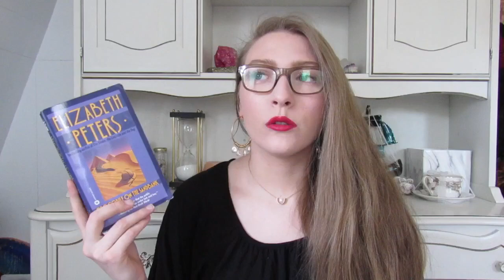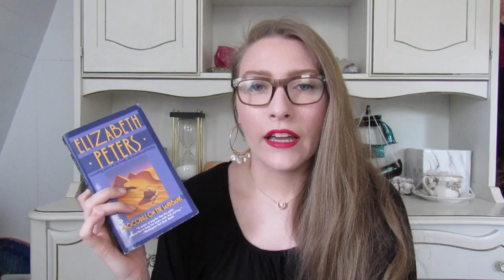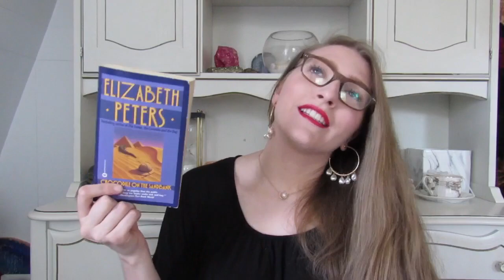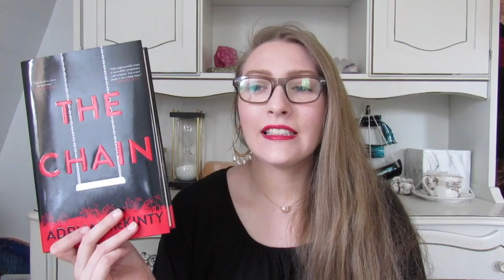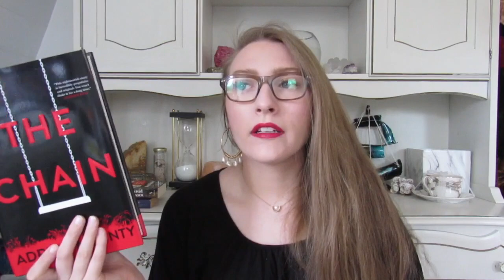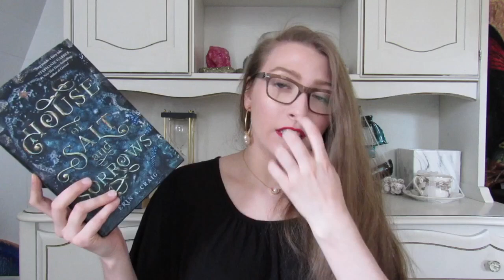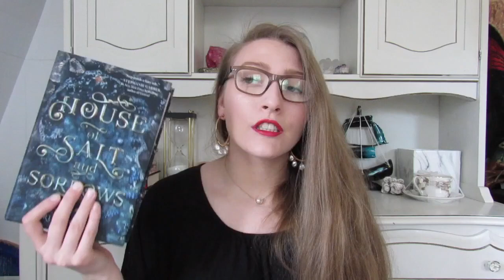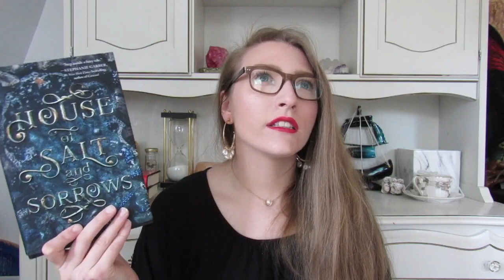SEPTEMBER WRAP UP✨7 books read // aGirlWithBookss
Hello friends! September was a great reading month so here’s my wrap up- hope you enjoy!

✶BOOKS MENTIONED✶
‣Crocodile On The Sandbank by Elizabeth Peters
‣The Lost City Of Z by David Grann
‣Queen Meryl by Erin Carlson (ARC provided by Hachette Books via NetGalley)
‣The Chain by Adrian McKinty
‣House Of Salt And Sorrows by Erin A. Craig
‣As British As The King by Gerald Hallowell (ARC provided by Nimbus Publishing via NetGalley)
‣The Lost Child by Emily Gunnis
‣The Water Dancer by Ta-Neshi Coates (ARC provided by Random House Publishing vis NetGalley)

✧RECENT VIDEOS✧

‣THE GIRL THE SEA GAVE BACK SPOILER FREE REVIEW

Hi, my name is Shaelene, I’m a 24-year-old Chronically Ill and disabled woman from Nova Scotia, Canada!
On this channel you will find book hauls, book reviews, reading Vlogs and my TBR!
I’m new on BookTube and hope to share my love of reading with my viewers.
My favorite genres are thrillers & mysteries, non-fiction, history, historical fiction, contemporary, classics, and some YA and fantasy.